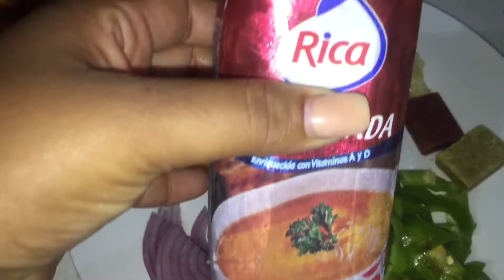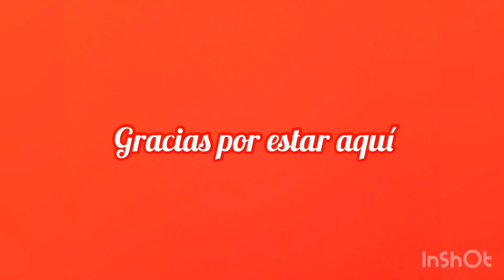Vlogs#4/Casi muero 😵/los pichones en espera 🤨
Espero les guste este vlogs